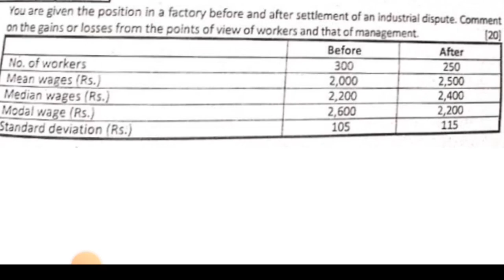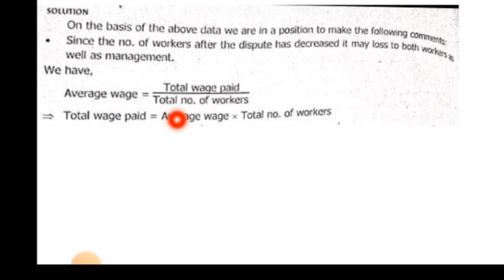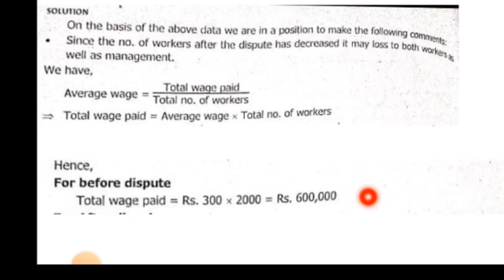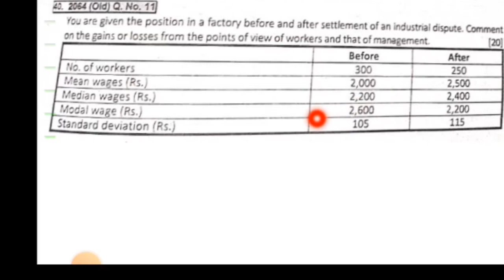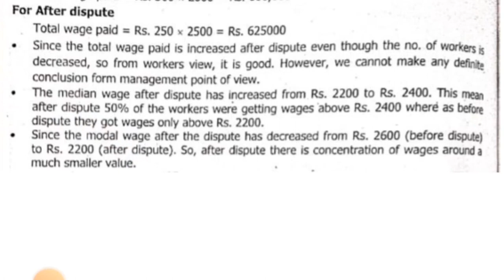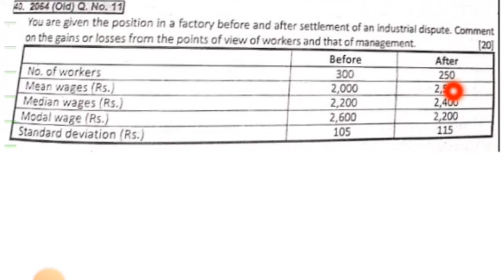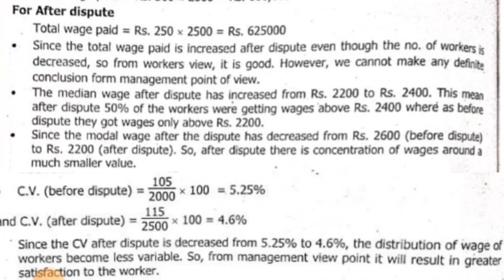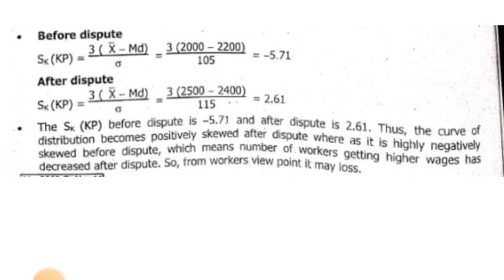Important QUESTION FOR BBS 1ST YEAR BUBSINESS STATISTICS 2080 EXAM | SKEWNESS & KURTOSIS